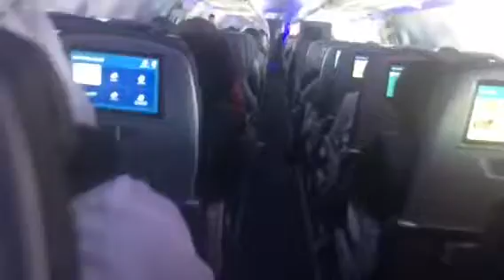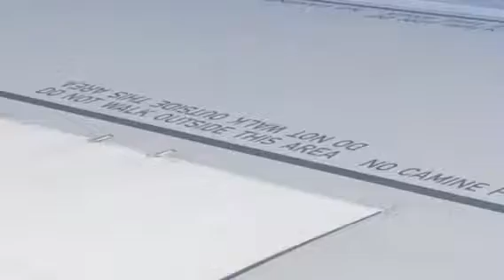NEW YORK KỶ NIỆM MỘT CHUYẾN BAY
Một kỷ niệm thật đáng nhớ với gia đình người em từ Việt nam bay qua vùng Hoa thịnh đốn Washington DC New York mùa hè 2017